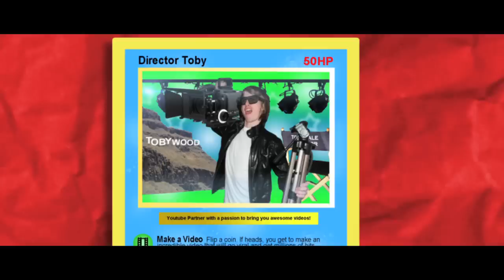DirectorToby NextUp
I won!! Thank you so much!! :)

This is my entry into the European Youtube NextUp Competition! It's an opportunity to win €20,000 and teaching to help develop your youtube channel.

Proper videos soon! :)